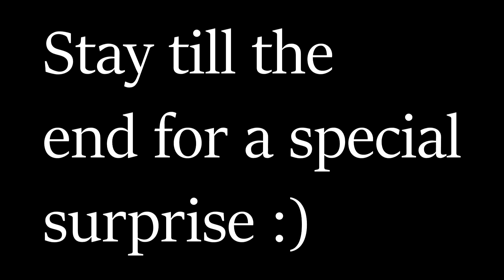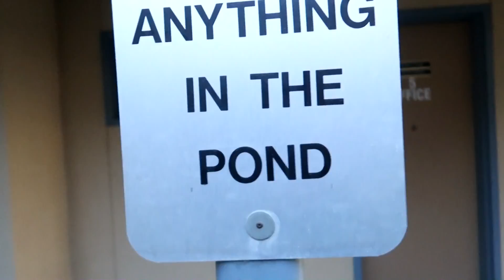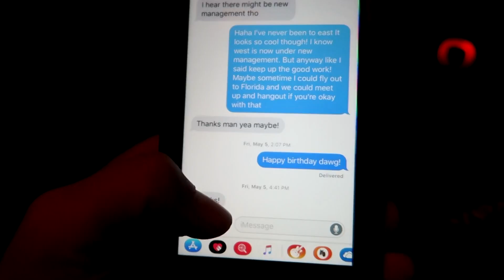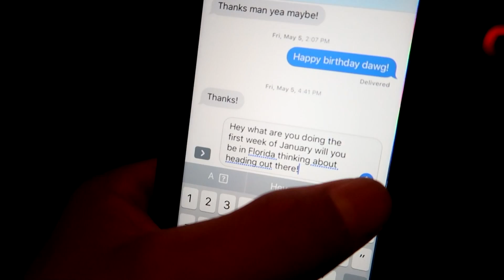RIDING REEDLEY STREET! (BMX)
So in todays video we head to Reedley! we start out at the Skatepark then ride street then bomb some hills! hope you guys enjoy this little day trip and if you did be sure to drop a like and comment!!!